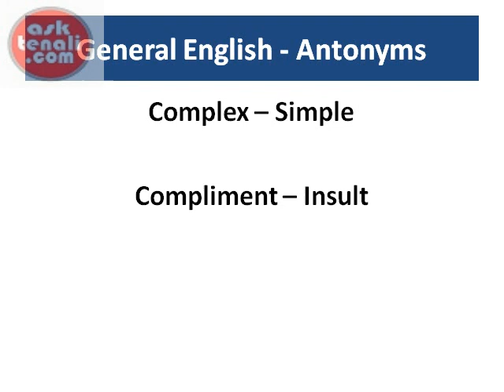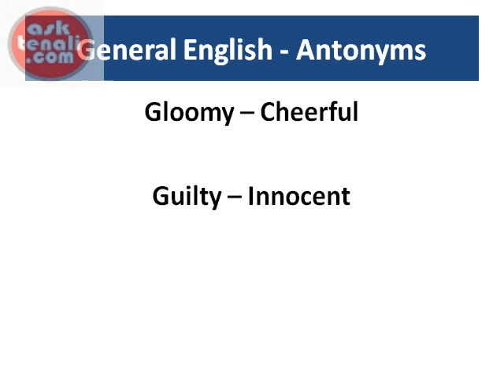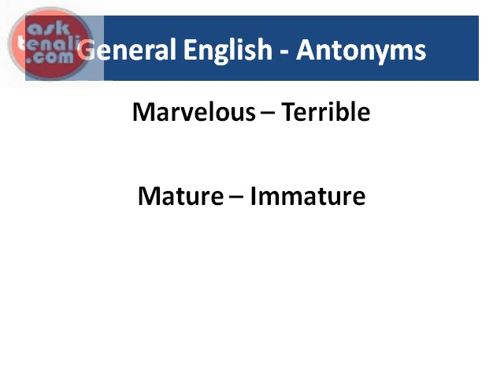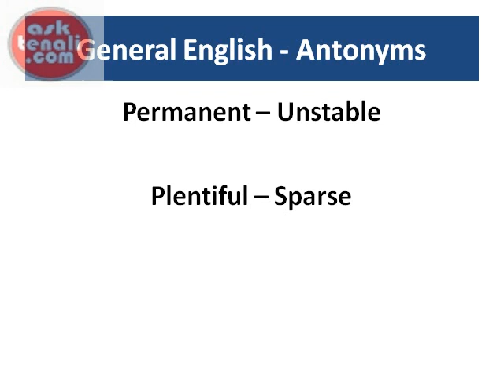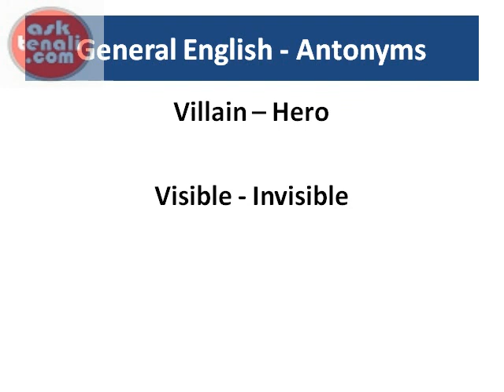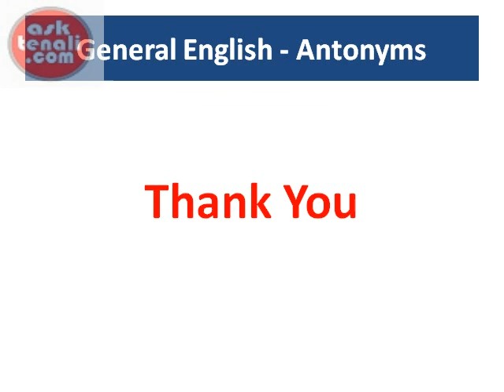Superfast Revision General English Antonyms.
General English Competitive Exams

General English - Antonyms

superfast revision general english antonyms,general english antonyms,general english competitive exams,easy spoken english learning,what is synonym and antonym,most important antonyms,synonyms and antonyms,online english classes,synonym and antonym,spoken english,information center,important antonyms for ssc chsl,how to solve synonym and antonym,synonyms and antonyms in english,synonyms and antonyms in english tricks,english learning,daily use english